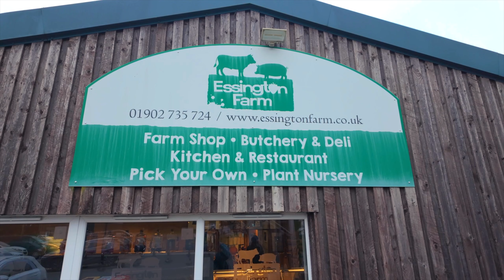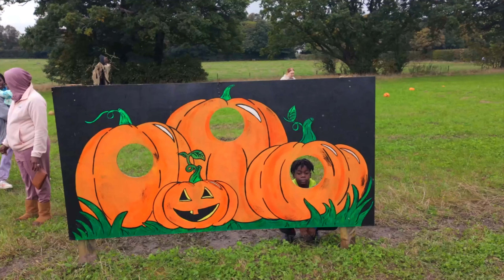The Best of Autumn- Let's Go To The Pumpkin Patch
Come with Mac and Blair at to a local Pumpkin patach. This is a nother new and exciting experience of the family. This is also the twins first time at a Pumpkin Patch.

?sub_confirmation=1